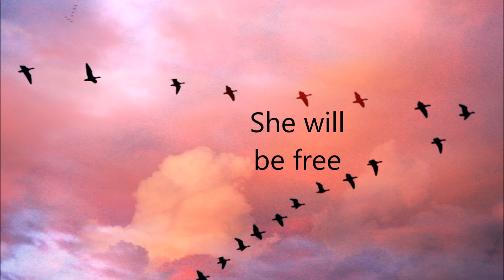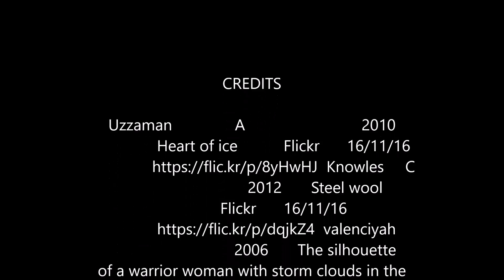Sarah J Maas' Throne Of Glass by Saskia